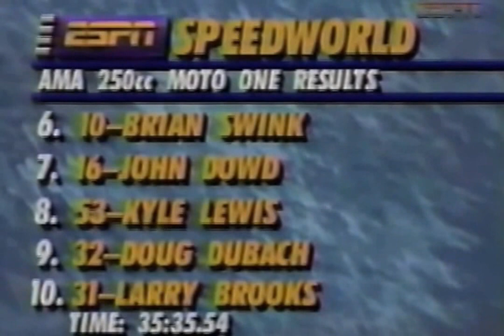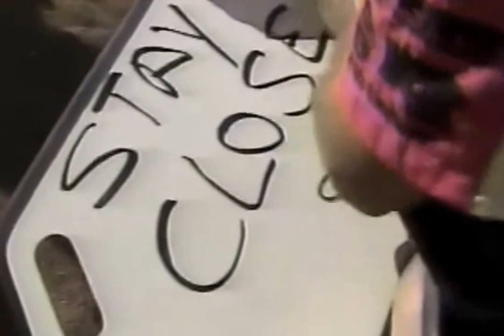AMA 250 Motocross High Point 1994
Note: This was originally uploaded by The Motocross Vault.

The 1994 AMA 250 Motocross Series from High Point Raceway in Mount Morris, Pennsylvania on ESPN Speedworld. Kawasaki teammates Mike LaRocco and Mike Kiedrowski have dominated the first three rounds, and plan on continuing it here in Pennsylvania. Honda's Jeremy McGrath continues to gain valuable experience on a 250, while teammate Jeff Stanton continues to struggle. Who will win? Find out by watching!

Hosted by: Dave Despain and David Bailey
Pit Reporter: Art Eckman